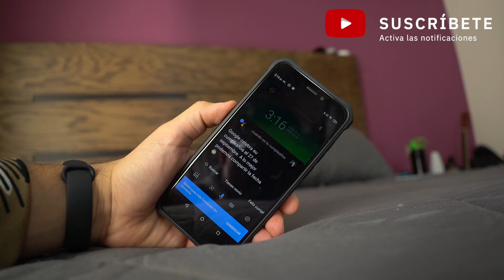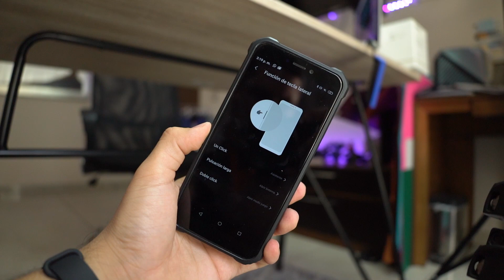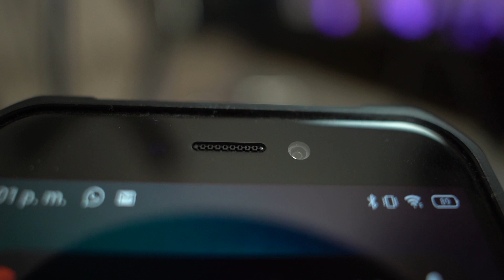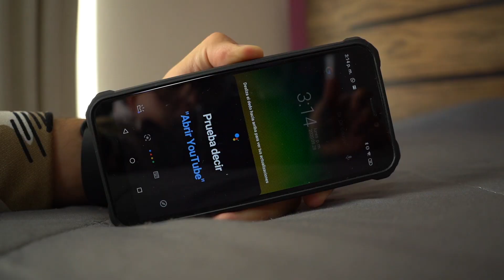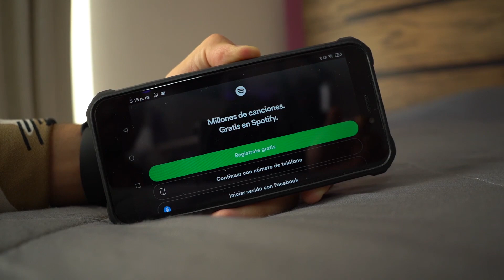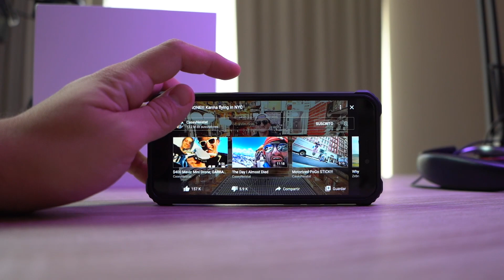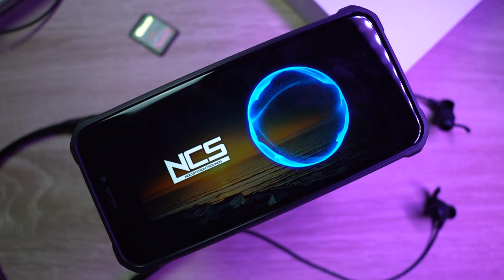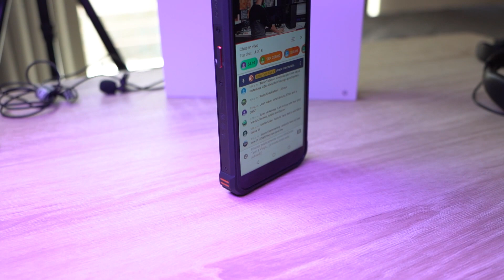OUKITEL WP5 Pro: El Telefono ¿ALFA?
cupón : 8eba17   para almacen CZ
cupón : b3ff69  para almacen CN

1 CAMARA PRINCIPAL
2 LENTE PARA LA CAMARA
3 LENTE PARA TOMAS EXTRAS
4 MICROFONO
5 LUCES
6 TRIPIE
7 TRIPIE PORTATIL
8 SONY ACTION CAM